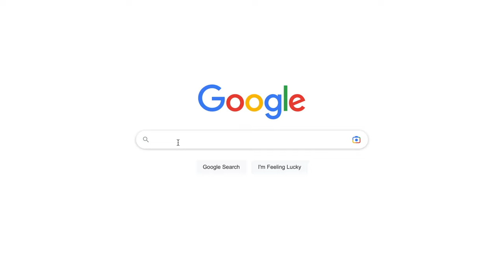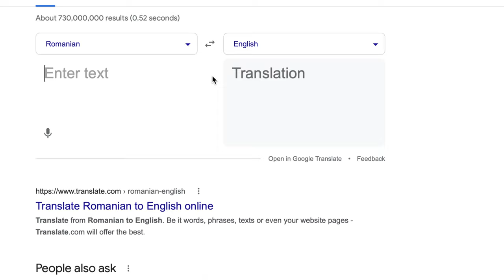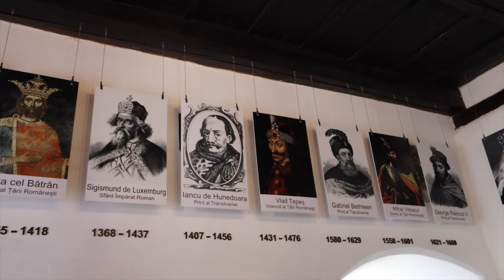WHICH CASTLE SHOULD YOU VISIT? BRAN OR PELES CASTLE? 🇷🇴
Find out which castle you should go to when visiting this part of Romania! These are two of Romania's most famous castles, but after reading mixed reviews, we decided to head out there and see it for ourselves!

BRAN OR PELES CASTLE?

This might upset some people, but the way we look at it... we want you to have the BEST experience in Romania, so we had to be honest! It's better if you go back home telling everyone about how amazing your time in Romania was and recommend it, instead of feeling like you visited a tourist trap!

If you have any questions, let us know. We are always happy to help :)

We will see you on Sunday with a new video.

XO,
Aimara & Gordon